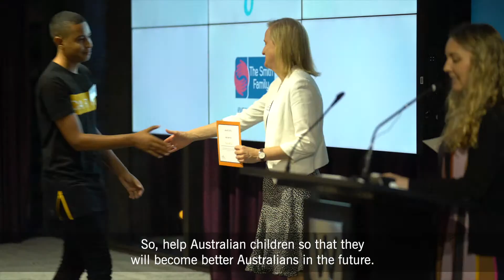“Donation comes from the heart” says Deng Adut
What an example of the power of education to change lives! Lawyer & refugee advocate Deng shared his incredible story with some of our recent graduates.